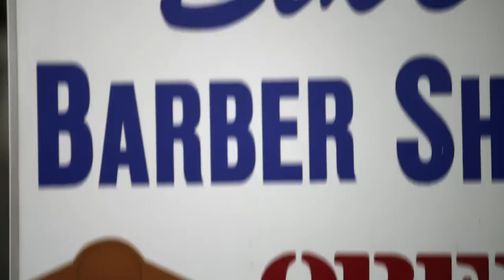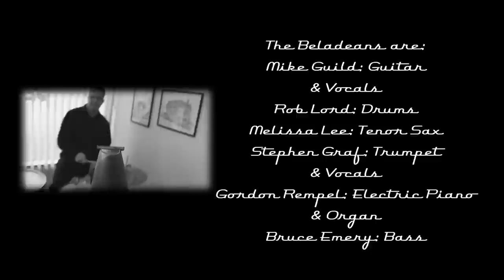Boogie Haircut - The Beladeans (Official Video)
Soul-Shakin' Riff-Rock! The official video from our EP "The Beladeans"
and CD and RED 7" 45rpm Vinyl available from Neptoon Records

Directed by Carleen Kyle for Lotsa Pictures Inc.
Editor: Gordon Rempel  DOP: Ron Richard
Post by Side Street Post.
Filmed at Elk's Barber Shop in New Westminster BC - 2013